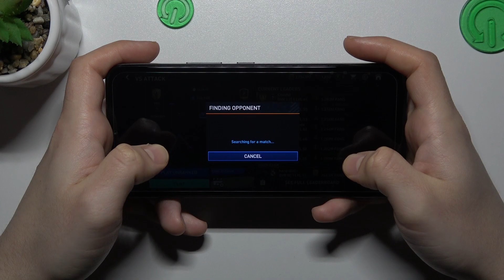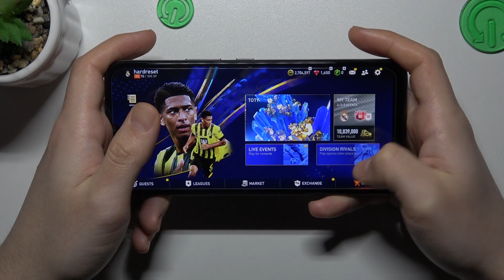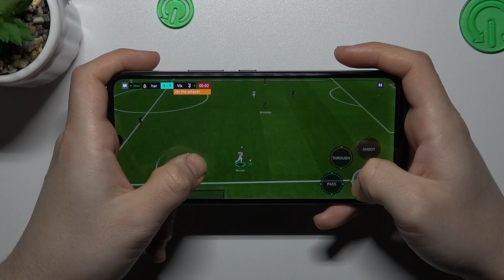FIFA Mobile Gameplay on Nokia C31 – Gaming Test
Hi there! Have you ever been wondering how well FIFA Mobile will run on Nokia C31? In today's video we're going to play some top mobile sports game FIFA Mobile on Nokia C31 in order to test it performance. In case if you wish to buy yourself a new Nokia C31, but not sure how well it will run FIFA Mobile, then this video is special for you! So in a case like that, all you need to do is just watch this short video to the end, follow the instructions provided by our specialist and try to perform this operation yourself on your Nokia C31.

How FIFA Mobile works on Nokia C31? How FIFA Mobile runs on Nokia C31? How to check performance of FIFA Mobile on Nokia C31? How fast is FIFA Mobile on Nokia C31? How efficient is FIFA Mobile on Nokia C31? How many FPS have Nokia C31?